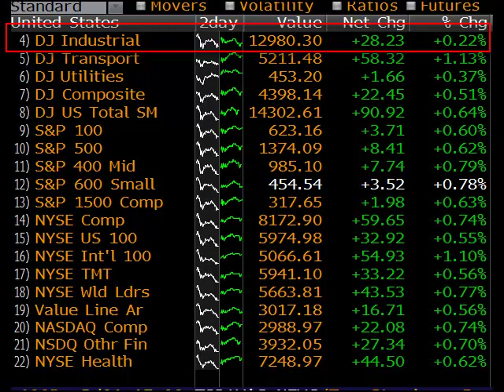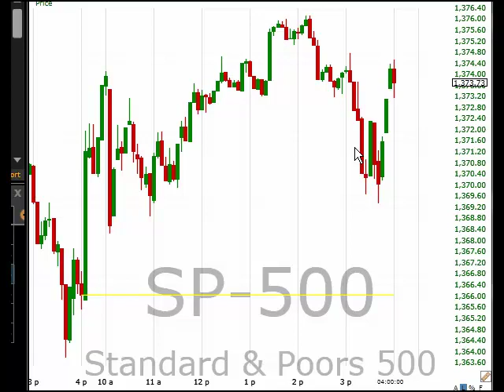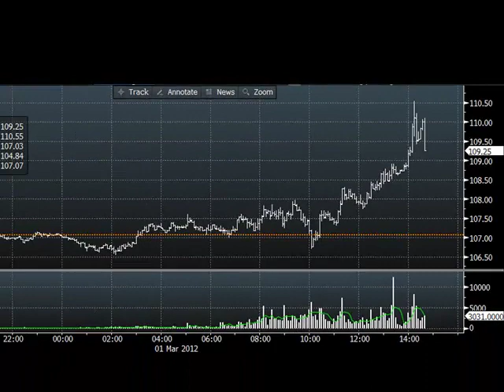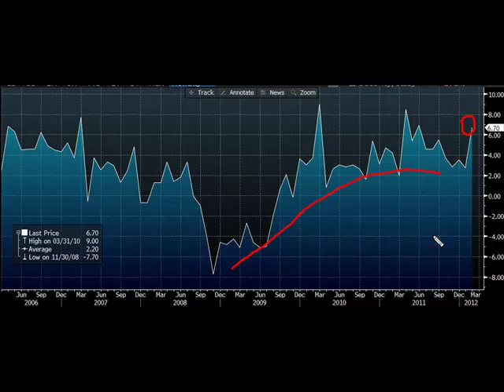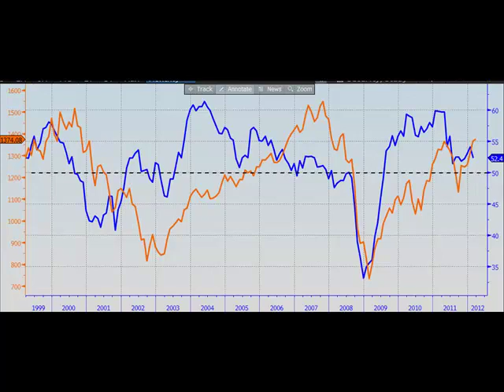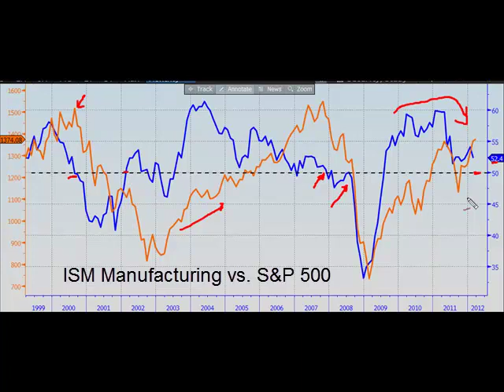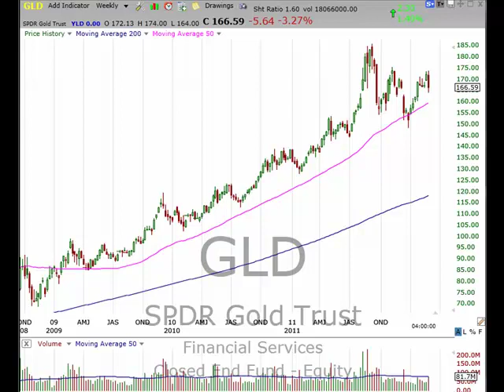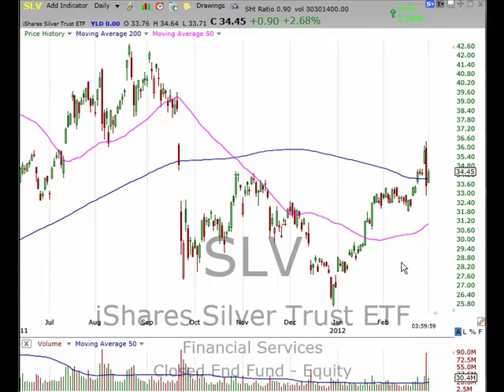Through A Trader's Eyes Podcast 105 -- March 1, 2012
In this episode, Karl Eggerss describes how higher oil prices will affect the market going forward.  Also, both the Nasdaq and the Dow Jones are having trouble going through big psychological levels.  Karl explains why this is happening.